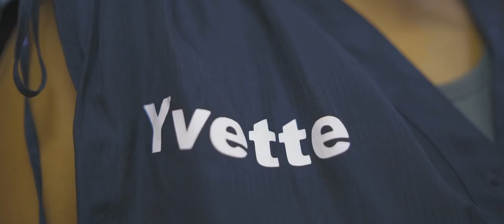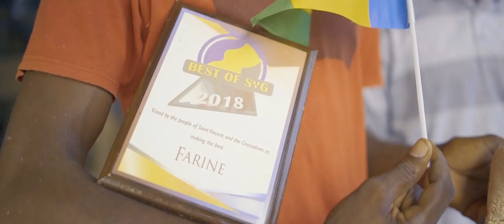HANCE JOHN - BLESSINGS (OFFICIAL VIDEO)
Title: Blessings
Artist: Hance John
Produced by: Karbon Jamz
Additional Production: Jack Spaniard
Composers/Writers: Hance John
Executive Producer: IslandNetwork inc
Mixed & Mastered by: Parry Jack
Directed/Film By: Preciselee Films

SPECIAL THANKS:
To everyone who participated in the making of this video.
It's truly a blessing to have so many persons who were willing to share their Love and Support as we count our many Blessings. St Vincent the Grenadines we are beyond "GRATEFUL".